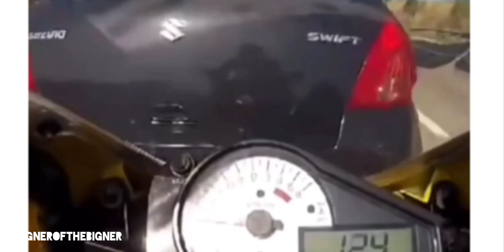INSANE 30 CAR PILE-UP CRASH CAUGHT ON DASH CAM | DASHCAM STORIES #5